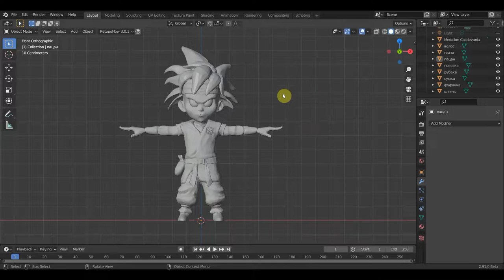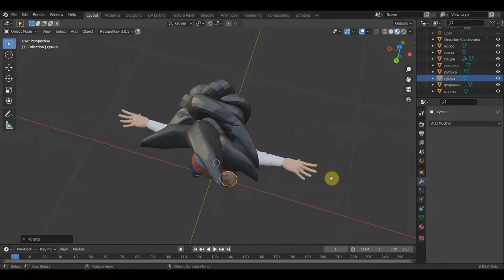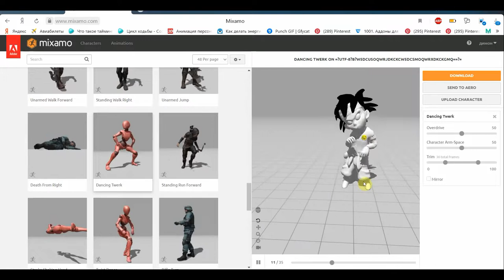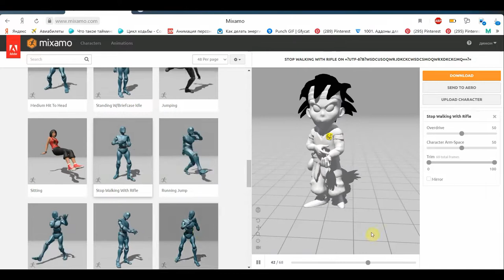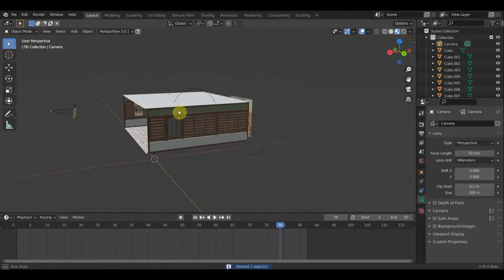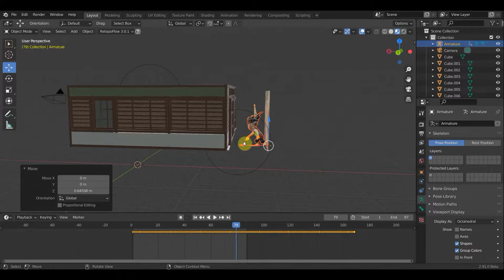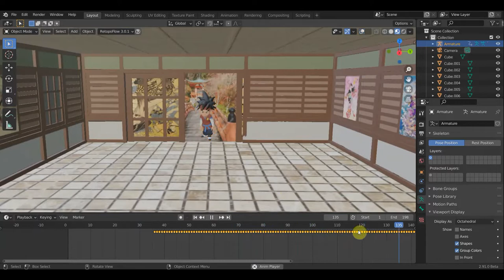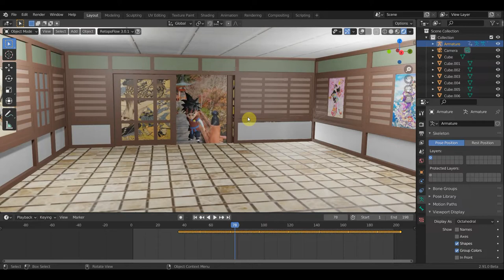Zbrush 2019 BLENDER 2.91 Персонаж для совместного проекта ч5